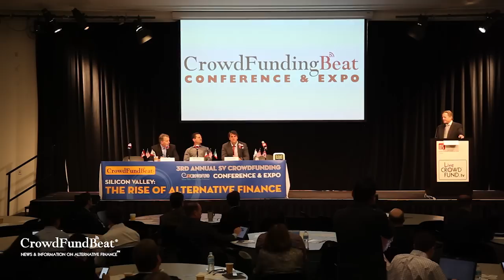SV Crowdfunding Conference 2015 Keynote Panel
NEWS & Information for CrowdFunding People

“The Rise of Alternative Finance” Silicon Valley Conference 2015
Past, Present, and Future of CrowdFinance
Tim Draper, Richard Swart, Ron Suber
Moderator: Steven Cinelli